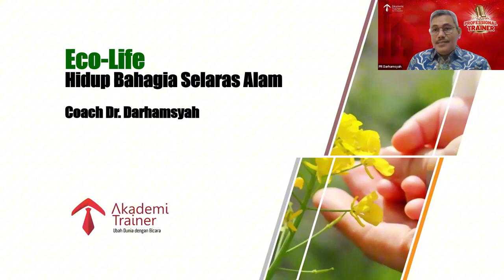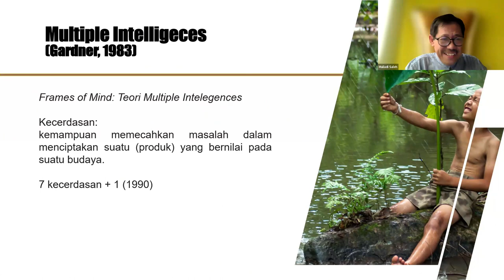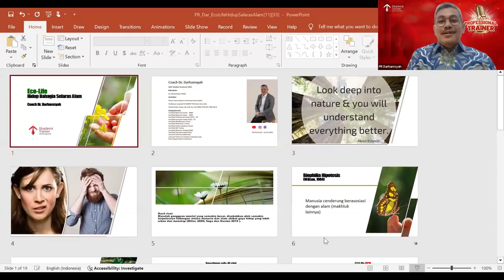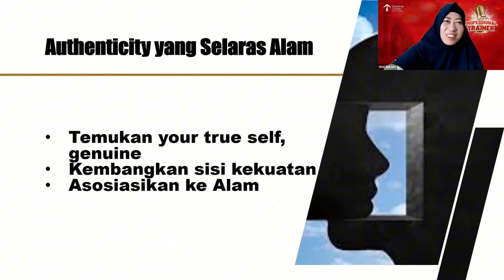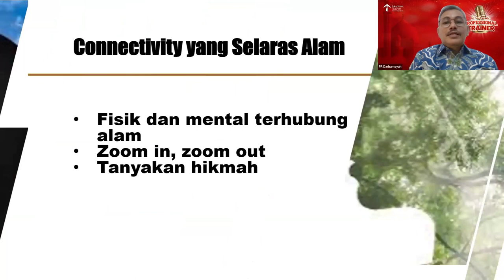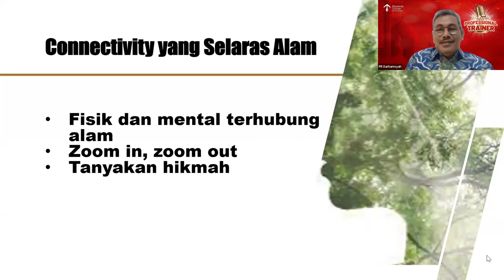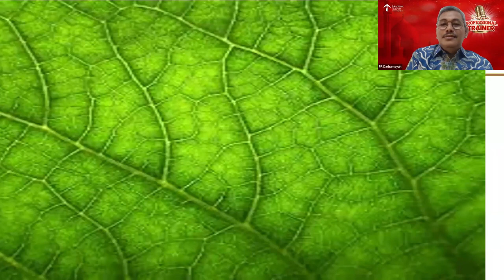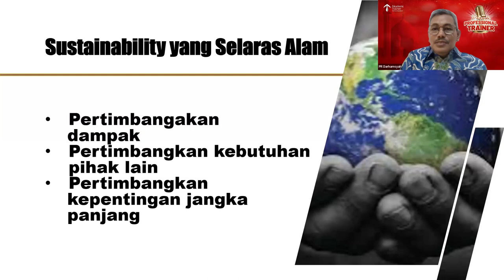ECO-LIFE: Hidup Bahagia Selaras Alam - Darhamsyah | Parade Professional Trainer